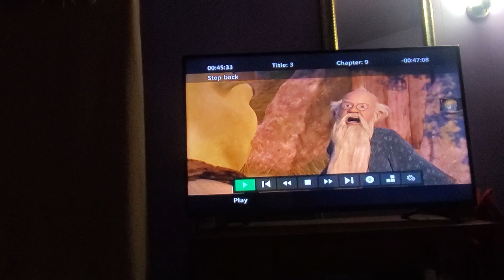February 21, 2023